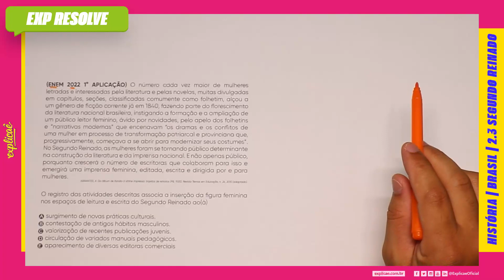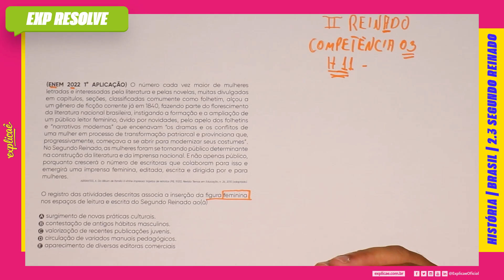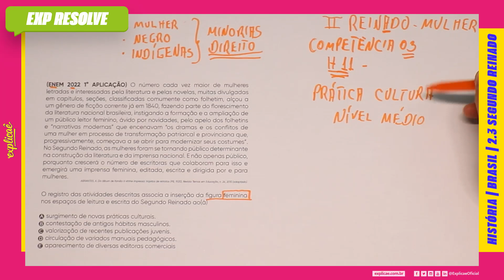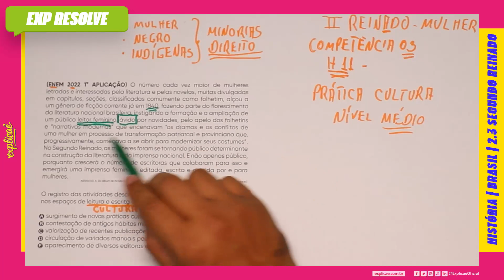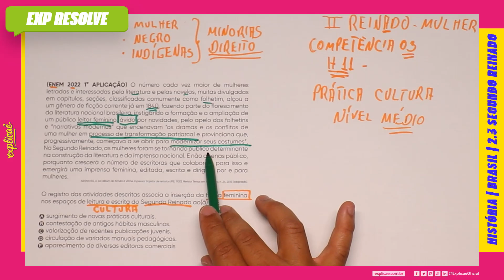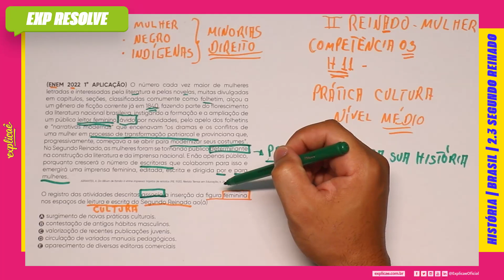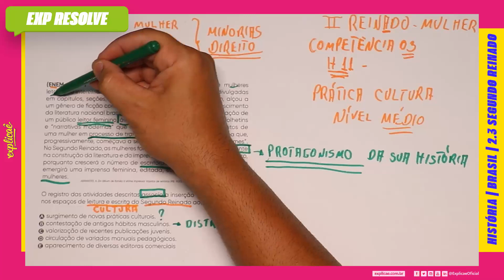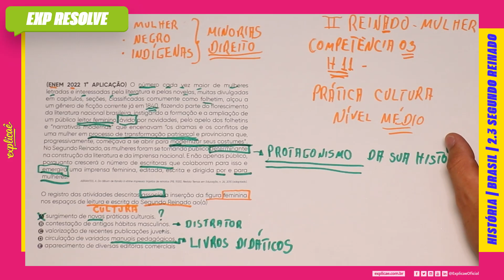O REGISTRO DAS ATIVIDADES DESCRITAS ASSOCIA A INSERÇÃO DA FIGURA FEMININA NA (...) | SEGUNDO REINADO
NO NOSSO SISTEMA DE ENSINO:  ASSUNTO: 2. IMPÉRIO - 2.3 SEGUNDO REINADO

(ENEM 2022 1° APLICAÇÃO) O número cada vez maior
de mulheres letradas e interessadas pela literatura e
pelas novelas, muitas divulgadas em capítulos, seções,
classificadas comumente como folhetim, alçou a um gênero
de ficção corrente já em 1840, fazendo parte do florescimento
da literatura nacional brasileira, instigando a formação
e a ampliação de um público leitor feminino, ávido por
novidades, pelo apelo dos folhetins e "narrativas modernas"
que encenavam "os dramas e os conflitos de uma mulher em
processo de transformação patriarcal e provinciana que, progressivamente, começava a se abrir para modernizar
seus costumes". No Segundo Reinado, as mulheres foram se
tornando público determinante na construção da literatura
e da imprensa nacional. E não apenas público, porquanto
crescerá o número de escritoras que colaboram para isso e
emergirá uma imprensa feminina, editada, escrita e dirigida
por e para mulheres.

ABRANTES, A. Do álbum de família à vitrine impressa: trajetos de retratos
(PB, 1920), Revista Temas em Educação, n. 24, 2015 (adaptado).

O registro das atividades descritas associa a inserção da
figura feminina nos espaços de leitura e escrita do Segundo
Reinado ao(à)

A) surgimento de novas práticas culturais.
B) contestação de antigos hábitos masculinos.
C) valorização de recentes publicações juvenis.
D) circulação de variados manuais pedagógicos.
E) aparecimento de diversas editoras comerciais.

- 04 Livros Impressos com 3.600 páginas;